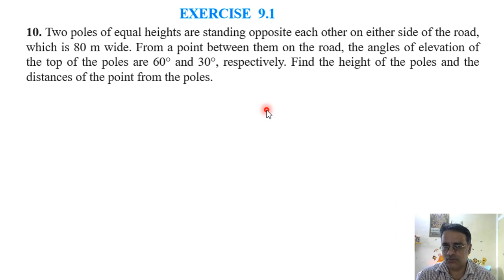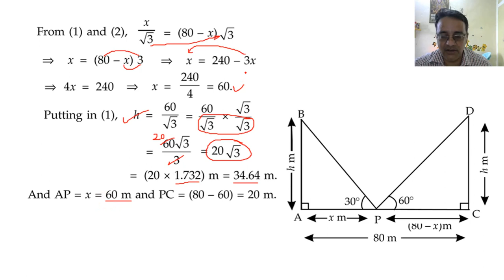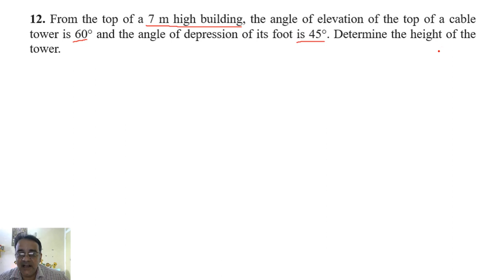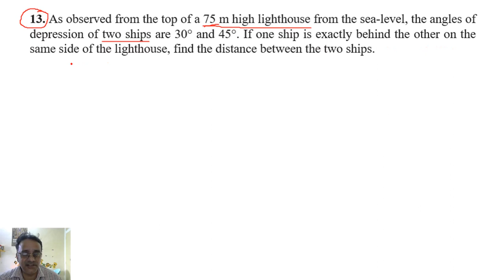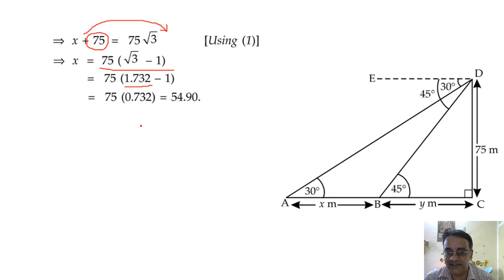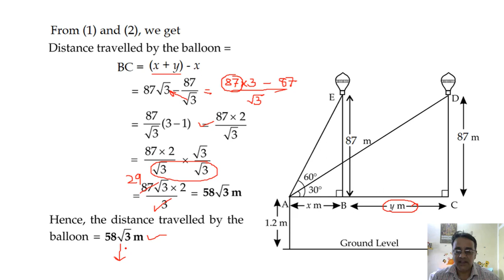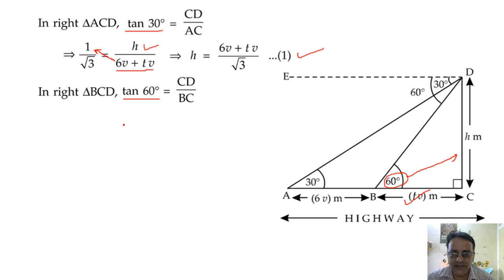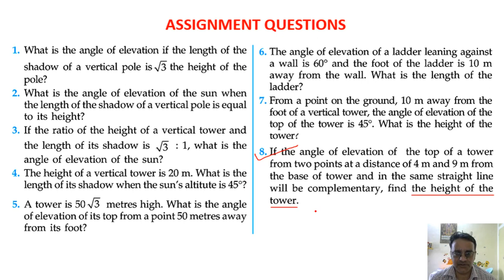Google Meet LIVE Online Class X Chapter 09 Some Applications of Trigonometry Session 03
NCERT Exercise 9.1 remaining questions and Assignment Questions

Please find the link of Chapter-wise Online Practice papers:
CLASS X
Maths Class X Question Bank